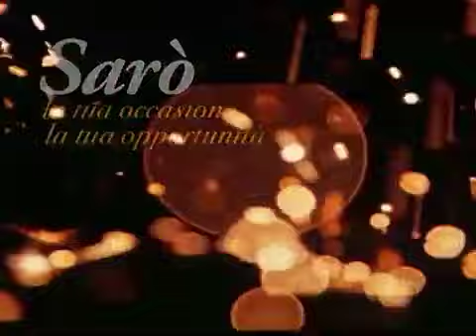Sarò la tua occasione - Musica e voce di Marian Trapassi - Testo Sandra Conte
Dal Fluire degli eventi, la poesia diventa musica: SARO' LA TUA OCCASIONE. Musica e voce di Marian Trapassi, testo Sandra Conte, video Francesco Guazzoni.